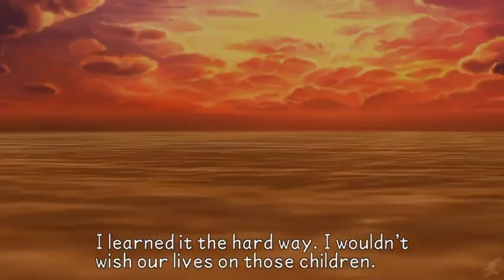Kingdom Heart Episode 13